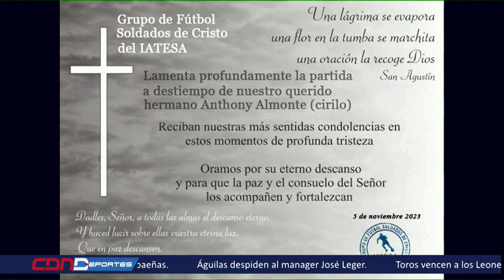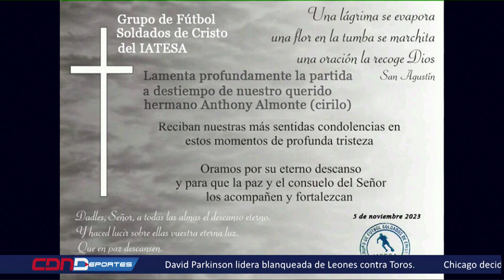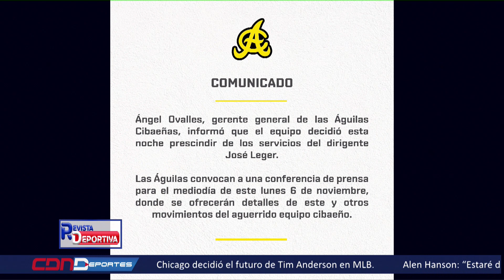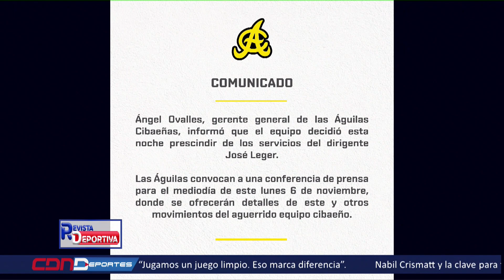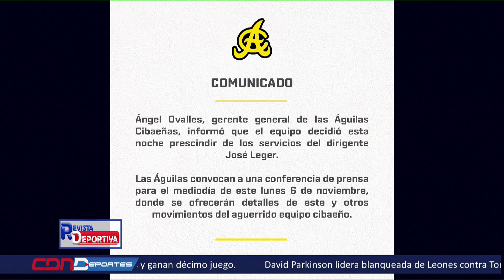Editorial Frank Camilo lunes 6 de Noviembre 2023